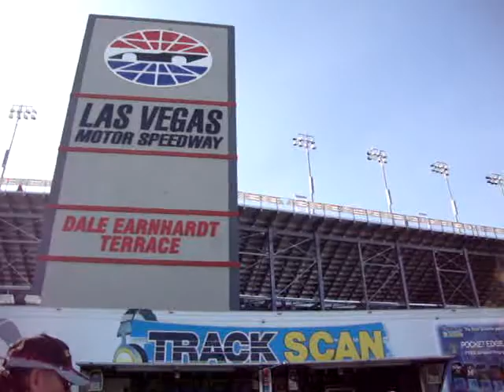MOTOR SPEEDWAY IN LAS VEGAS..MARCH 5,2011